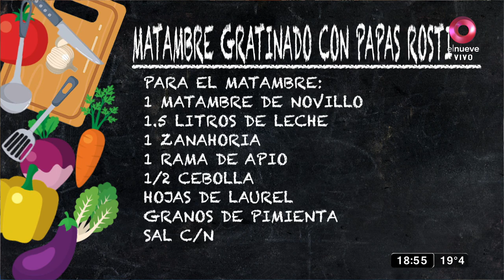Matambre gratinado con papas rosti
Ingredientes

Para el matambre
● 1 matambre de novillo
● 1.5 litros de leche
● Hojas de laurel + granos de pimienta
● 1 zanahoria, cortada en cuartos
● 1 rama de apio cortada groseramente
● 1/2 cebolla, cortada en cuartos

Para el gratinado
● 500 gr de Mozzarella
● 200 gr de cherrys confitados (con ajo + tomillo)
● 2 cebollas curadas
● 1 lata de tomate (para la salsa)
● 100 gr jamon cocido

Papa Rosti
● 3 papas
● 2 zanahoria

Procedimiento

Encender el horno a 180 °C.
Limpiar el matambre quitando un poco de la membrana y la grasa que lo recubre.
Poner en una placa de bordes altos las verduras cortadas y por encima acomodar el matambre.
Agregar el laurel, la pimienta, la sal y tapar con aluminio.
Llevar al horno tapado por 1 hora y media. Pasado ese tiempo retirar el papel y continuar cocción por 30 minutos mas para que evapore los líquidos.
Retirar y dejar enfriar para poder manipular.
Para dorar el matambre tenemos 2 opciones: una es continuar cocción en horno hasta que se evapore todo el líquido y continué hasta dorarse por completo. La otra es en una plancha o sartén de ambos lados. Una vez dorado retirar y reservar.
Para el gratinado, colocar la salsa de tomate ya condimentada con ajo, orégano, salpimentado sobre el matambre sellado, cubrir con la mozarella y a la mitad decoramos con la cebolla y la otra mitad con jamón y los cherrys.
Llevar al horno a gratinar 10 minutos.

Para la rosti

lavar y hervir la papas con la piel hasta que estén apenas cocidas.
Dejar apenas enfriar y rallar.
Mezclar en un bol la papa rallada gruesa con la zanahoria rallada finita, salpimentar, cocinar en una sartén, con un poco de manteca y aceite vuelta y vuelta.